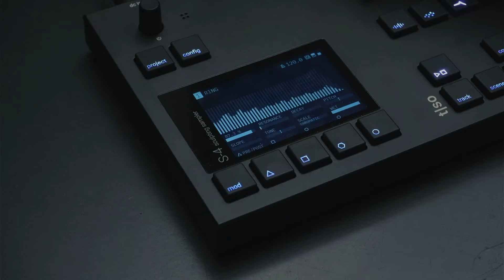S-4 Exploration: Transforming classic 'Pong' sounds into lush, evolving soundscapes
S-4 Explorations: Transforming classic 'Pong' sounds into lush, evolving soundscapes 🏓 🌊
Track 1 plays the sounds from ‘Pong’, mangling it using granular processing with added reverb and delay. Tracks 2-4 are processed serially through the S-4’s internal send system, creating adaptive soundscapes that naturally interact and react to each other.